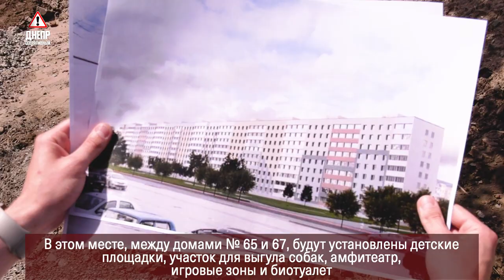Реконструкция сквера на Слобожанском проспекте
На Слобожанском проспекте в Днепре стартовала реконструкция сквера. Тут будут установлены детские площадки, участок для выгула собак, амфитеатр, игровые зоны и биотуалет. Также будет осуществлен и ремонт фасадов прилегающих к скверу домов - №65 и 67.